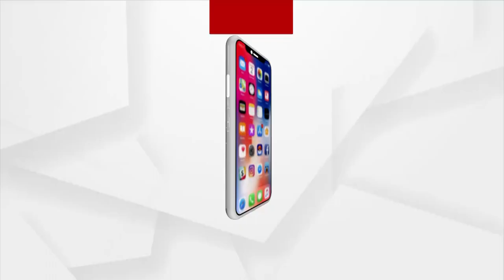Argus Update 2 Pm | 24 Feb 2022 | Argus News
+ ୟୁକ୍ରେନରେ ସ୍ଥିତି ଭୟଙ୍କର

+ବନ୍ଦ ହେଲା ୟୁକ୍ରେନ୍‌ ଆକାଶ ମାର୍ଗ

+ଆକ୍ରମଣ ବନ୍ଦ କରିବାକୁ ପୁତିନଙ୍କୁ ୟୁକ୍ରେନ ରାଷ୍ଟ୍ରପତିଙ୍କ ଅପିଲ

+ପୁଣି ଠକ ଡାକ୍ତର ରମେଶ ସ୍ଵାଇଁଙ୍କ ନାଁରେ ଅଭିଯୋଗ